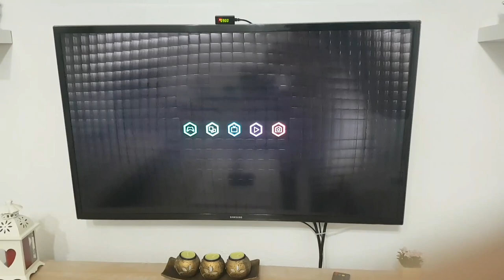Samsung F Series Smart TV First Boot